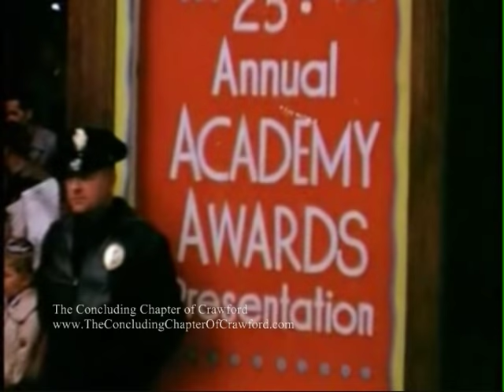Joan Crawford At The 25th Annual Academy Awards (March 19th, 1953)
Presented to you by:
The Concluding Chapter of Crawford

Celebrities Included Are:
Joan Crawford
Elizabeth Taylor
Richard Burton
Ronald Reagan
Nancy Reagan
Louella Parsons
Tony Curtis
Janet Leigh
Joan Fontaine
Gloria Grahame
Ginger Rogers
Anne Baxter